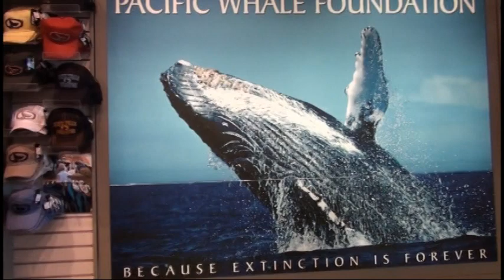Molokini Snorkel Adventure ~ Whale Watching Tour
Come along for the snorkeling adventure of a lifetime with the Pacific Whale Foundation to Maui's snorkel destination known as Molokini. Along the way see spinner dolphins play entertain the guests on the boat and watch migrating hump back whales with their young play in the water.